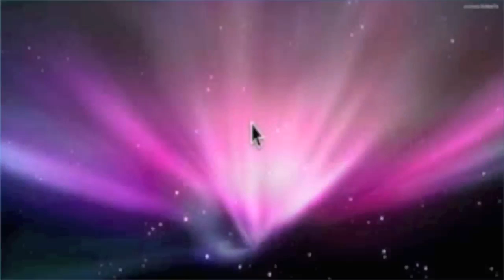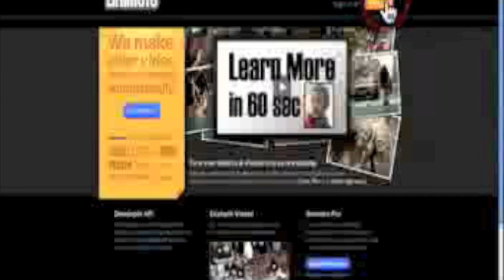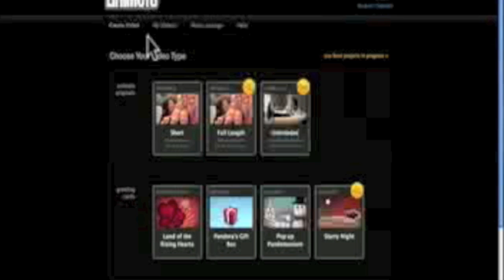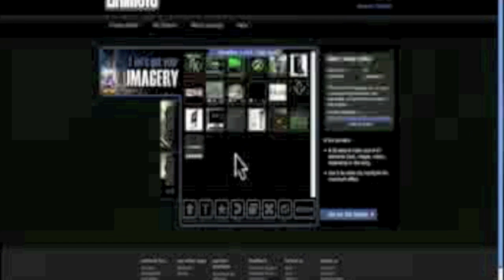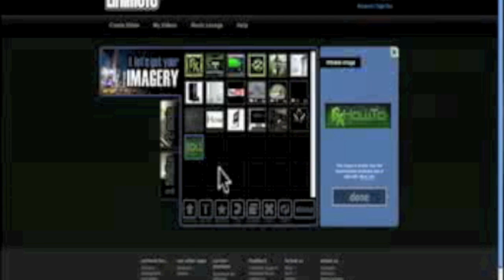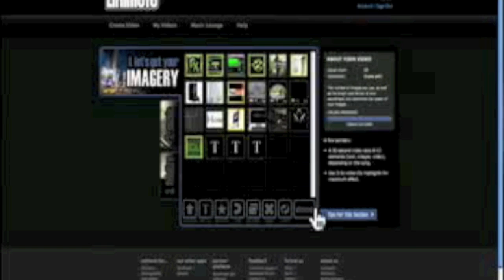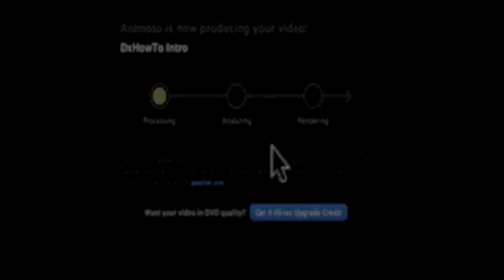How to Make a FREE Intro with no Software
This video will teach you how to make a free intro video for YouTube using no software for free.  The website used in the video is Sign up and make a free account then upload your pics, video clips, and music to make an awesome custom intro.

Sorry for the bad quality of the video, it was the first time I recorded my Mac in a while and I was using new software.

You can post your own animoto intro example vids as a video response.